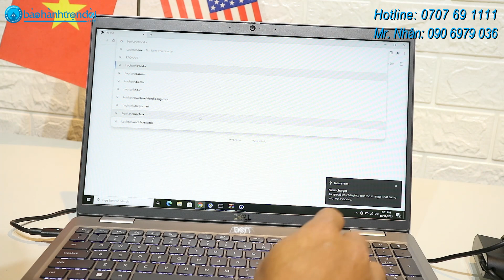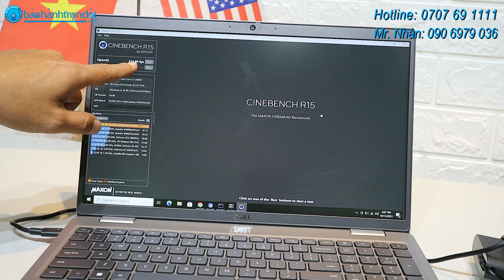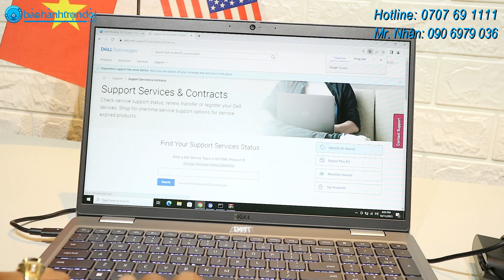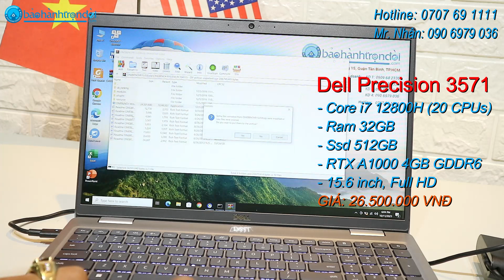Dell Precision 3571 (2022) - Máy trạm đồ hoạ dành cho Kỹ sư & Kiến trúc sư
𝐃𝐞𝐥𝐥 𝐏𝐫𝐞𝐜𝐢𝐬𝐢𝐨𝐧 𝟑𝟓𝟕𝟏 - 𝐌á𝐲 𝐭𝐫ạ𝐦 𝐝à𝐧𝐡 𝐜𝐡𝐨 𝐊ỹ 𝐬ư & 𝐊𝐢ế𝐧 𝐭𝐫ú𝐜 𝐬ư

✅ Cấu hình mạnh mẽ Core i7 12800H (20 CPUs)
✅ Ram 32G + Ssd 512G tha hồ lưu trữ dữ liệu
✅ Card đồ hoạ RTX A1000 4GB tha hồ Render Autocad, 3DMax, Revit, Sketchup,..
✅ Màn hình 15.6 inch, Full HD

💢 THÔNG TIN CHI TIẾT👇
👉Dell Precision 3571 (Core i7 12800H, 32GB, 512GB, RTX A1000, 15.6″, FHD)
💰 26,500,000 VNĐ

HÃY ỦNG HỘ NHÂN LAPTOP – BẢO HÀNH TRỌN ĐỜI:
746 Trường Chinh, Phường 15, Quận Tân Bình, TpHCM